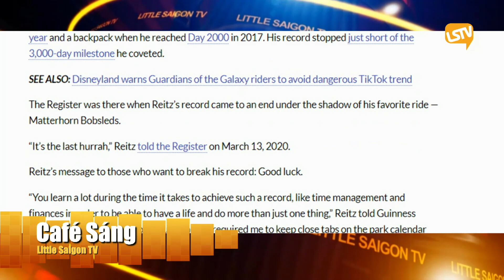Cà Phê Sáng Cuối Tuần P1 (03-04-23) Nuôi hàng triệu con muỗi chống sốt xuất huyết